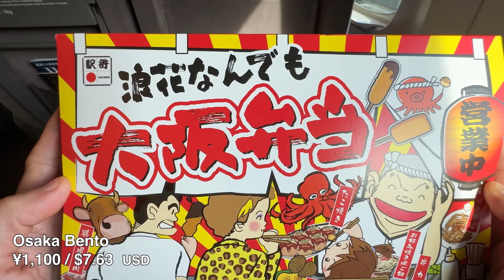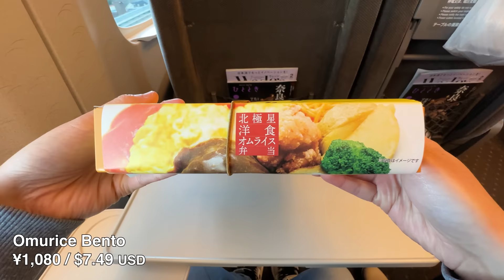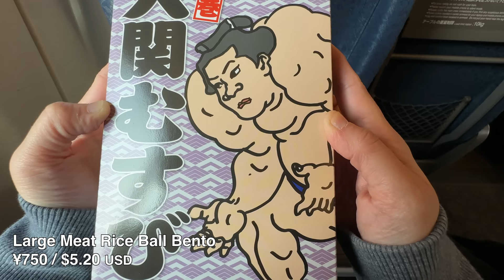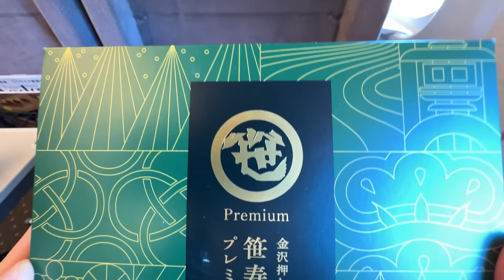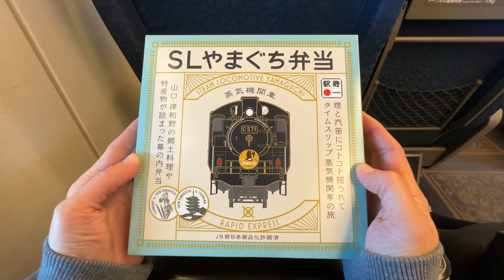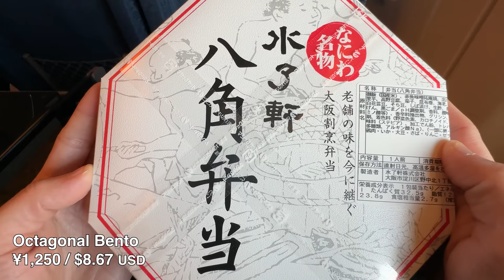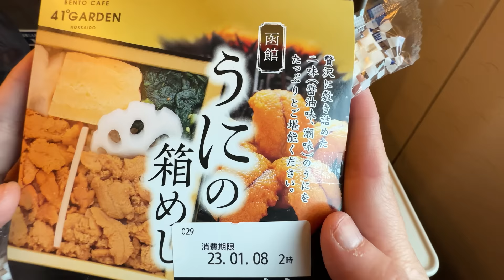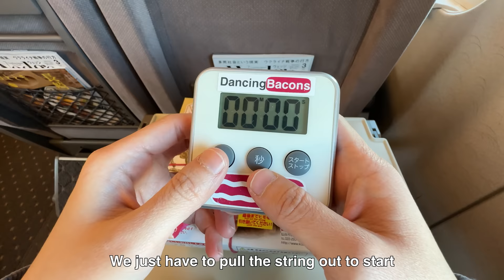Amazing Bullet Train Food in Japan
Japan has a huge variety of bentos (Japanese lunchbox) to eat on their Shinkansens (Bullet trains).

They are Ekiben (Eki = Train station Ben = Bento) and are sold around the Shinkasens station in Japan

Here is my collection of 23 interesting Bullet Train Food Bento available in Japan

1.  Osaka Bento
2. Matsuura’s Miso Fillet Cutlet Bento
3. Omurice Bento
4. Tenmusu (rice ball)
5. Tonkatsu Sandwich (minced pork cutlet)
6. Japanese Sandwiches
7. Yakitori
8. Large Meat Rice Ball Bento
9. Conger Eel Sushi Bento
10. Creative Meat Sushi Bento
11. Kanazawa Premium Sushi Bento
12. Masu No Sushi Bento
13. Panda Kuroshio Bento
14. The First Locomotive Bento
15. Steam Locomotive Yamaguchi Bento
16. Octagonal Bento
17. Double Layer Bento
18. Round Lantern Double Layer Bento
19. Hakodate Sea Urchin Rice Bento
20. Spilled Salmon Roe Rice Bento
21. Oysters & Scallops Rice Bento
22. Roast Beef Bowl Bento
23. Self Heating Beef Thick Tongue Bento